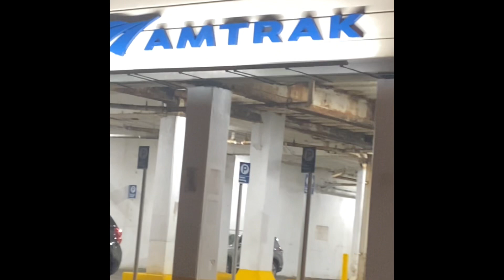traveling to see yc yet again (a concert vlog)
woahhhhhhh I love a band called young culture so so much. that is all.